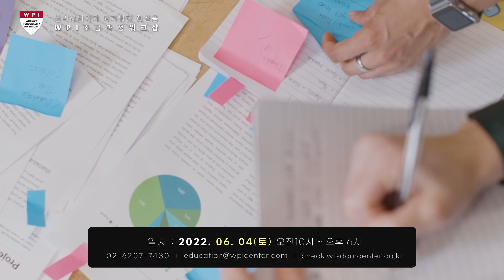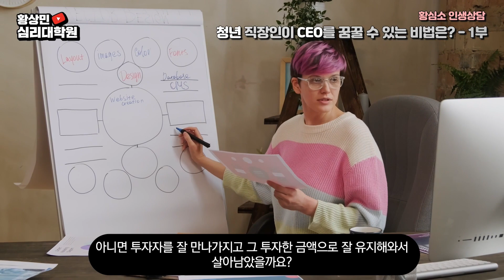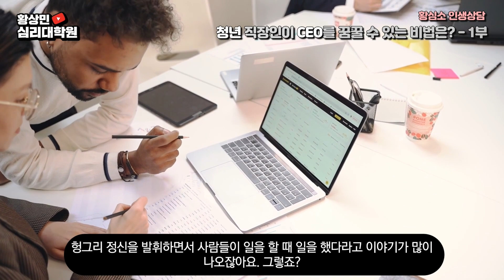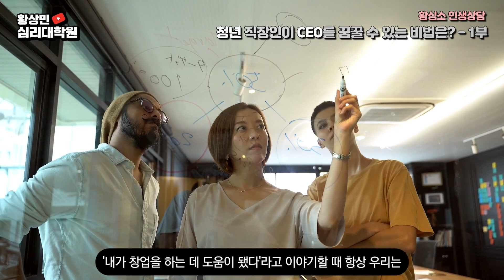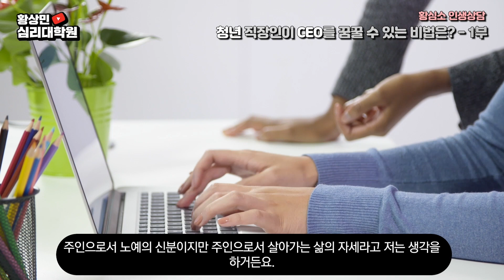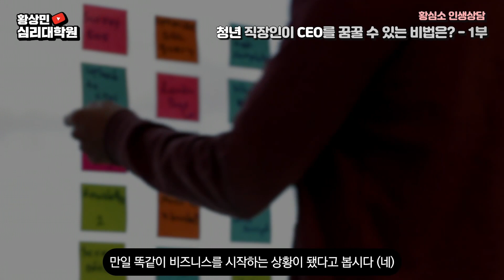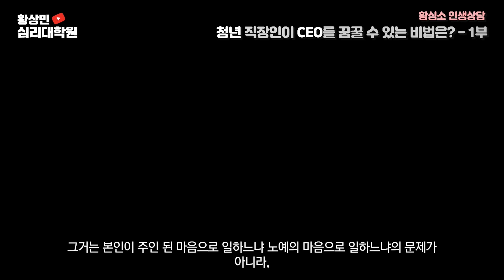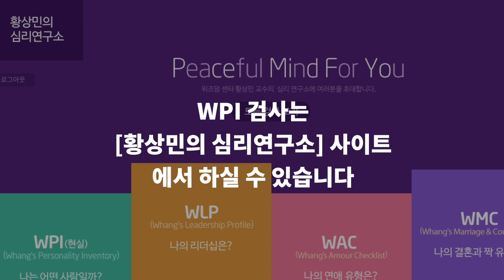[인생상담] 말단 사원이 회사의 노예로 살 수밖에 없는 심리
▶WPI심리검사 바로 하기!

▶ 황심소에 공개사연 보내기
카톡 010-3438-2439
(개인 사연 신청 시 WPI프로파일 첨부 요망)